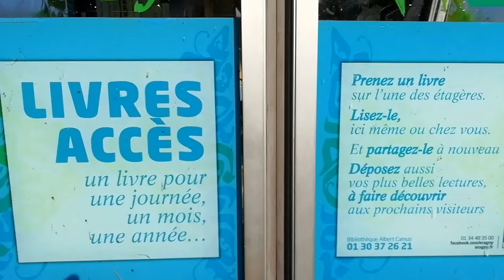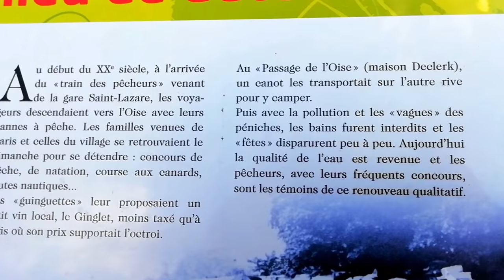COMMENT EMPRUNTER DES LIVRES GRATUITS BONNE IDEE CABINE TÉLÉPHONIQUE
Sur les bords de la rivière OIse à Eragny , une cabine téléphonique originale.
Transformer une ancienne cabine téléphonique en bibliothèque pour tous.« France Télécom (devenu Orange, NDLR), a laissé la cabine à titre gracieux,
 Depuis son lancement, elle est restée intacte et s’est enrichie de livres aussi divers que variés, des romans, des essais, des livres de voyages etc.
Servez-vous,empruntez les livres qui vous intéressent.
Déposez des livres .C'est un bon système d'échange .